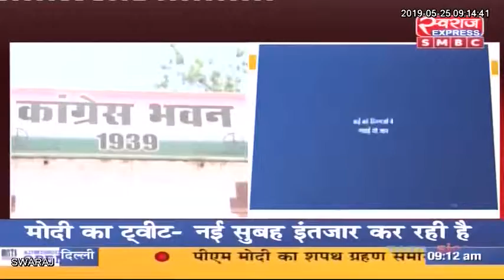झीरम घाटी हमले की आज 6वीं बरसी..कांग्रेस मनाएगी हमले में शहीद हुए नेताओ का शहादत दिवस...